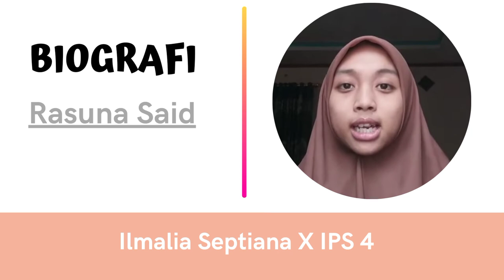BIOGRAFI RASUNA SAID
Diceritakan kembali oleh Ilmalia Septiana kelas X IIS 4